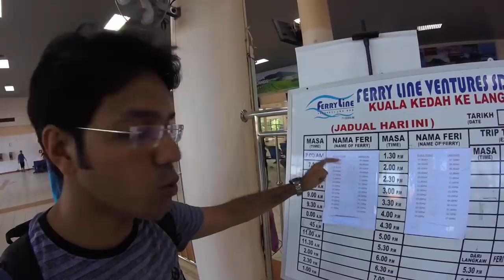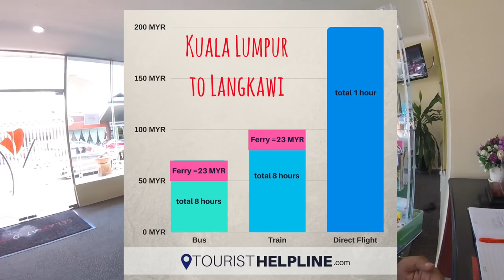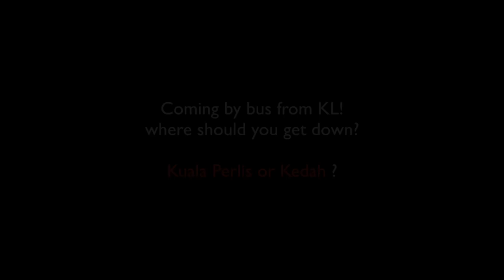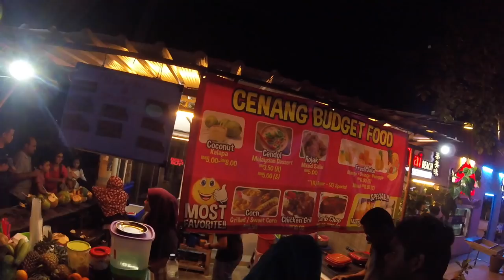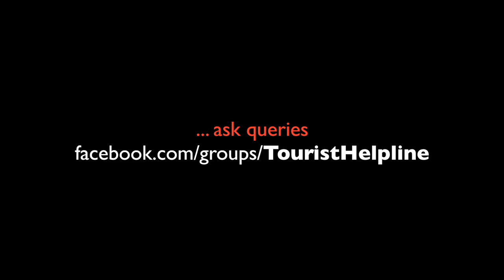LANGKAWI: How to reach, Online ferry booking, Bike rentals, Best place to stay, Must visit places..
Check this to know how to reach Langkawi and do online bookings of bus, trains and ferries all across Malaysia. I have shared some important information in the video which can be helpful for anybody planning a trip to Langkawi, a beautiful island in Malaysia.

INSTAGRAM.com/varunvagish
FACEBOOK.com/page.touristhelpline
TWITTER.com/mttrekkerindia

Camera 2
For Video editing